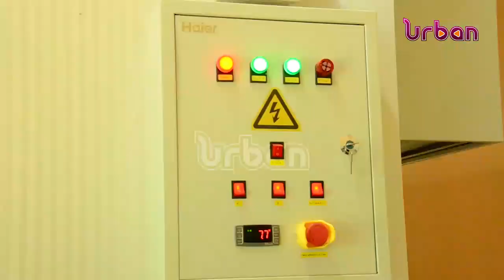Regional vaccine cold room launched at Fort portal hospital